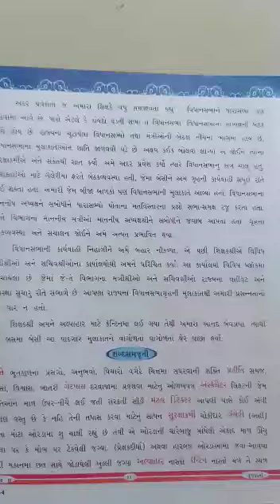STD :- 8 GUJ. MED. SUB. :- GUJARATI DT :- 30-07-2021